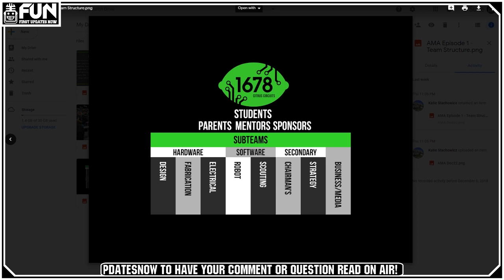FRC1678 Citrus Circuits AMA Part 2 FRC Deep Dive Ep 1